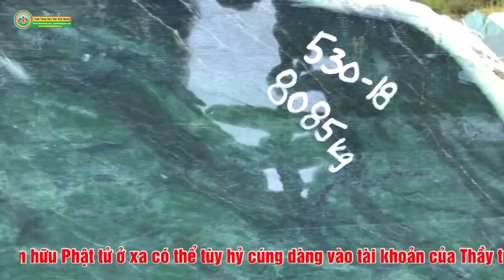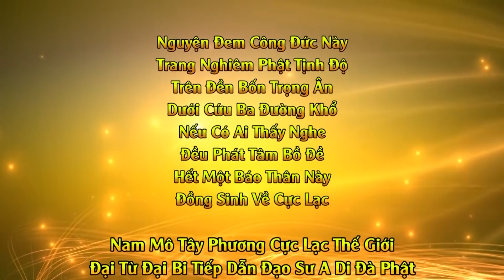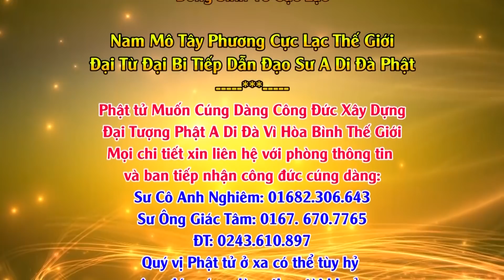Về Khai Nguyên Chiêm Bái Diện Mạo Đại Tượng A Di Đà Vì Hòa Binh Thế Giới